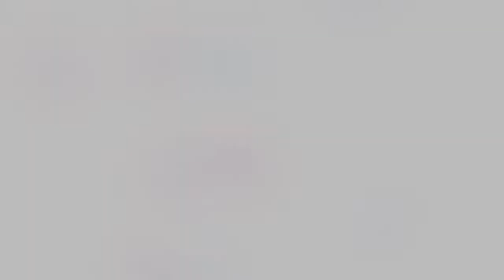brad & rebekah - On The Road 2010 - 20Twenty Retreat 2-21-10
Awesome weekend with Mike Burnette, Pastor Jennifer and the 20Twenty Young Adults @ Big Cedar in Branson MO. We had a great time learning about God's pursuit of us and in turn pursuing Him together in worship, study and communion.